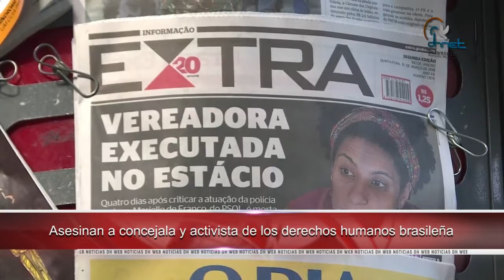Torturas y encubrimiento en caso Ayotzinapa, señala informe de Naciones Unidas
- Defensorías de Iberoamérica debaten en Panamá durante el XXII Congreso de la FIO

- Detenciones arbitrarias, principales quejas ante la CNDH México

- Asesinan a concejala y activista de los derechos humanos brasileña